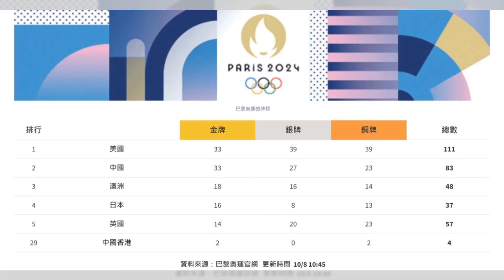大陆外交部罕见发声：台湾渔船被扣引发外交交涉；青森海域6.8级地震：深海震动未引发海啸警报；特斯拉召回168万辆电动车：前行李箱盖成隐患：突發現場20240810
欢迎来到我们《突发现场》节目，我是你们的主持人:华家强。今天我们有几条重要新闻要和大家分享。首先，大陆外交部罕见发声，就台湾渔船被日本公务船扣押一事对日方提出严正交涉，事件引发了两岸三地的广泛关注。台方则表示，台日之间的沟通一向顺畅，无需大陆介入。接下来，我们将继续关注这场外交风波的发展。 其次，日本青森县和北海道对出海域发生了黎克特制6.8级地震，震源深度约490公里，虽然震感强烈，但当局并未发出海啸警报。专家表示，这次地震的震源位于深海，距离震央较远的地方反而震感更强烈，这种现象被称为“异常震域”。 最后，特斯拉因前行李箱盖的安全隐患，决定召回超过168万辆电动车。问题在于前行李箱盖在解锁状态下，系统无法侦测并发出提示，极端情况下可能导致行驶时前行李箱盖被掀开，增加事故风险。特斯拉表示将尽快解决这一问题，确保车主的行车安全。 请大家继续收看详细内容。